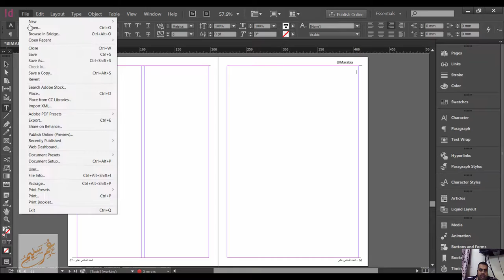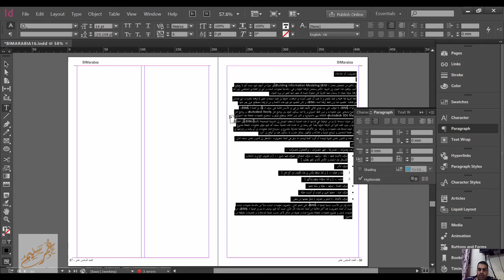INDESIGN ADD WORD